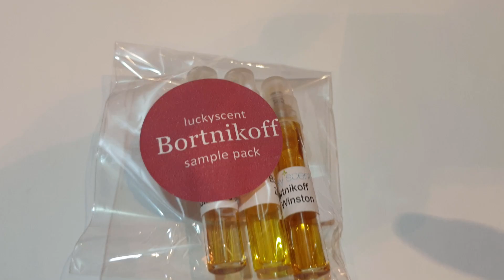مراجعة عطور المجموعة الرابعة من دار بورتنيكوف | 4th Collection by Bortnikoff Fragrances Review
مراجعة عطور المجموعة الرابعة من دار بورتنيكوف
4th collection by Bortnikoff Fragrances Review

Sir Winston Bortnikoff
سير وينستون

Zemfira Bortnikoff
زيمفيرا

Symphonie de Néroli Bortnikoff
سيمفوني دي نيرولي

تابع القناة لتعرف كل جديد في عالم العطور مع مراجعة للعطور وتصنيفاتها
وكل مايتعلق بتوصيات العطور